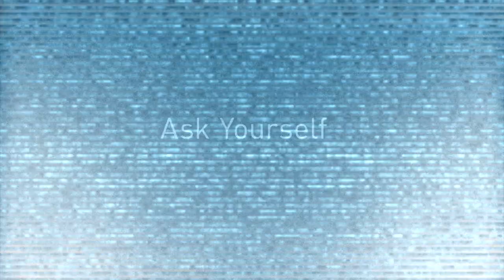Ag-gag: Attack on Animals in Arkansas